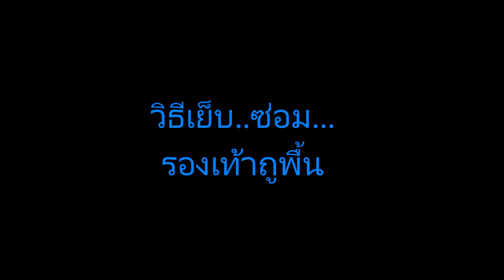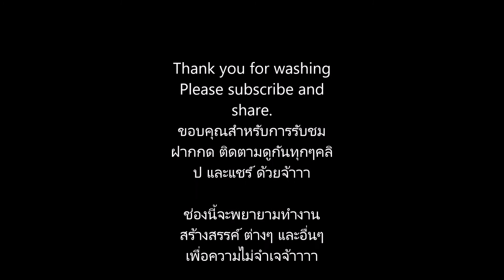วิธีเย็บ/ซ่อม รองเท้าถูพื้น How to sew / repair Mop shoes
Sticker Line Creator